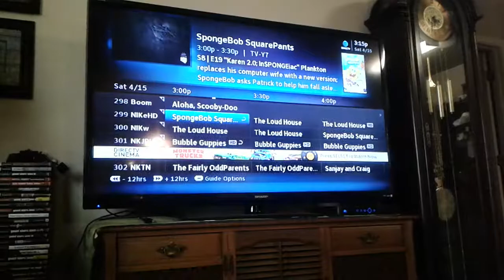Tails ruins Easter ☹